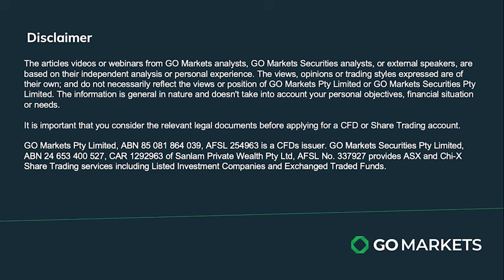07/12/23 Stock Watch with Evan Lucas - CSL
In this Stock Watch episode, Evan Lucas highlights CSL's robust performance, emphasizing a 21% increase in plasma collection and an 11% rise in immunoglobulin revenue. He acknowledges potential risks like currency fluctuations and competition but remains optimistic about CSL's future growth, citing positive trends in the CSL 1112 project and improved cost efficiencies.